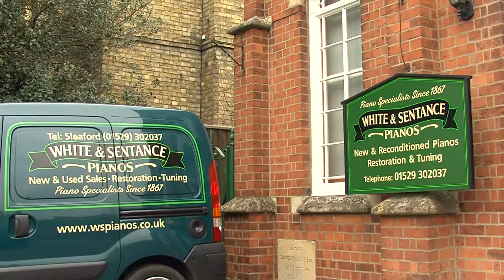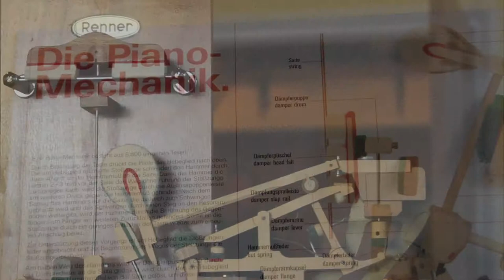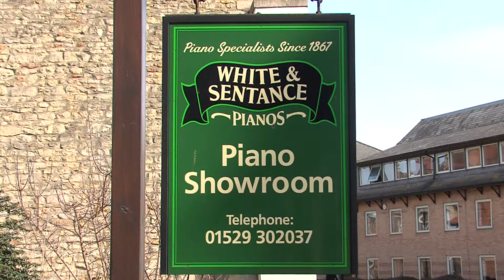White & Sentance Pianos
Our short advert for Chris Winter of White and Sentance Pianos. White and Sentance are 140 year old piano specialists from Sleaford, Lincolnshire. They specialise in sales, restoration and tuning of all types of grand and upright pianos